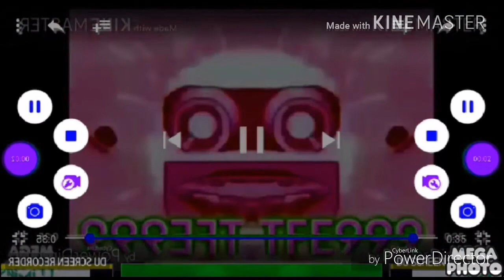Preview 2 v17 effects^5